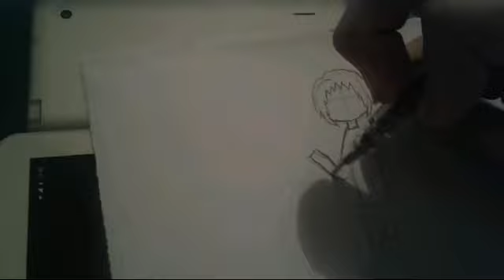Dibujando a mi :v